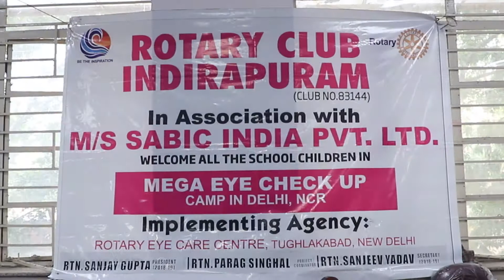ROTARY CLUB INDIRAPURAM